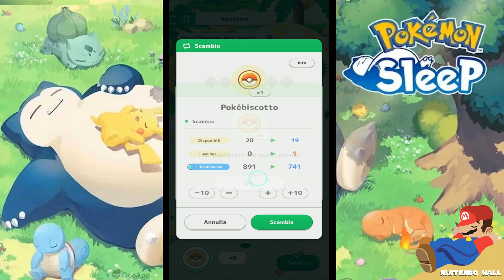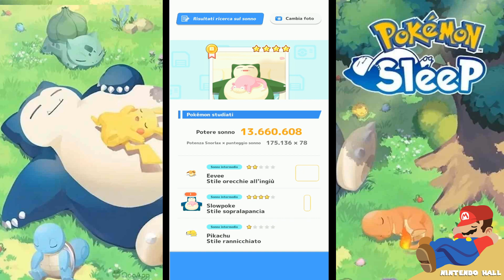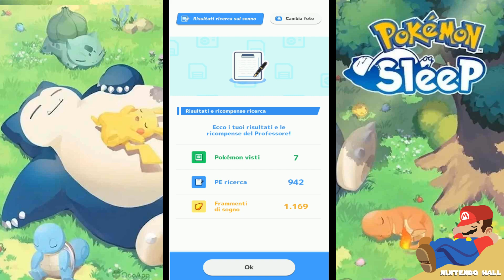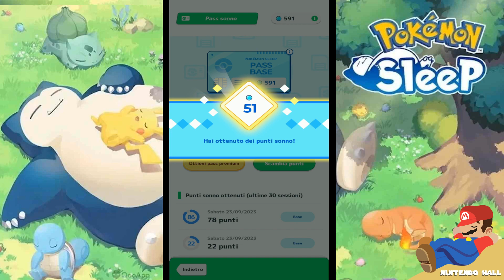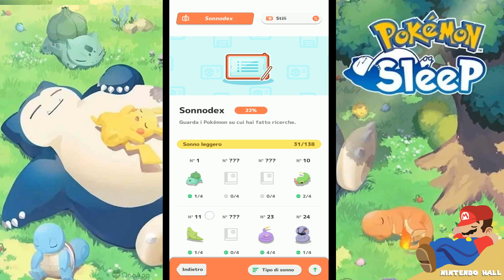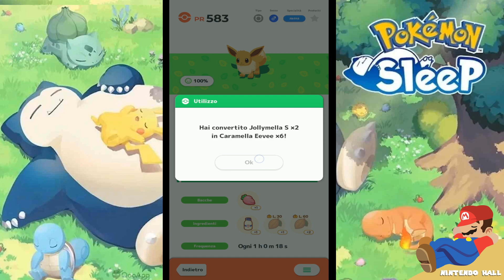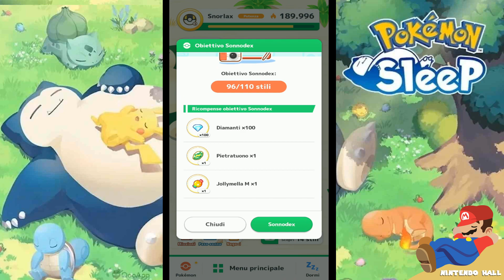Pokémon Sleep 【ポケモンスリープ】 (DAY 69) Atop-Belly Sleep with Slowpoke (Snoozing) Let's Play - Gameplay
Rest Your Very Best!

Just place your smart device by your pillow (don’t place your device under your pillow or blankets as it may overheat) to track your daily sleep! With features to record your snoring and sleep talking, and a smart alarm that will wake you when your sleep is light, you’ll be able to aim for your very best rest with Pokémon Sleep!

Pokémon Sleep
Non sai dove trovare le energie per affrontare la giornata? La routine quotidiana prima di andare a dormire è diventata noiosa? Ora anche il sonno può essere divertente con Pokémon Sleep! Giocare è semplice: posiziona il tuo dispositivo mobile vicino al cuscino e poi vai a dormire. Vedrai che svegliarti la mattina diventerà un vero piacere!

La tua avventura si svolge su una piccola isola dove farai delle ricerche sul modo di dormire dei Pokémon. Al tuo fianco avrai uno Snorlax gigante e il Professor Neroli, che sta studiando gli stili di sonno dei Pokémon.

Dormite da Campioni!
Posiziona il tuo smartphone vicino al cuscino quando vai a dormire e il tuo sonno verrà monitorato e analizzato. Più a lungo dormirai, più alto sarà il tuo punteggio al mattino e più Pokémon appariranno intorno a Snorlax. Il modo in cui dormi verrà classificato in base a tre diversi stili di sonno (leggero, intermedio e profondo) e al mattino troverai dei Pokémon con uno stile simile al tuo riuniti attorno a Snorlax.

Potresti persino trovare un Pokémon con uno stile di sonno raro, che normalmente non vedresti mai. Ogni Pokémon può avere svariati stili di sonno, quindi scoprine più che puoi per completare il tuo Sonnodex.

Studiare gli stili di sonno dei Pokémon è ancora più semplice usando Pokémon GO Plus +, che ti permette di tenere traccia del tuo sonno premendo un pulsante. Pokémon GO Plus + utilizza la tecnologia Bluetooth a bassa energia per connettersi a Pokémon Sleep. Quando è ora di andare a letto, tieni premuto il pulsante al centro, posiziona il dispositivo vicino al cuscino e poi mettiti a dormire. Pokémon GO Plus + ti aiuterà a monitorare i tuoi dati del sonno, ma non solo: l'inconfondibile voce di Pikachu potrà ricordarti quando è ora di svegliarti o andare a dormire.

L'uscita di Pokémon Sleep è prevista per l'estate 2023 in tutto il mondo (fatta eccezione per alcuni paesi), mentre Pokémon GO Plus + sarà disponibile il 21 luglio 2023.

Continua a visitare Pokemon.it per non perderti tutte le novità su Pokémon Sleep!